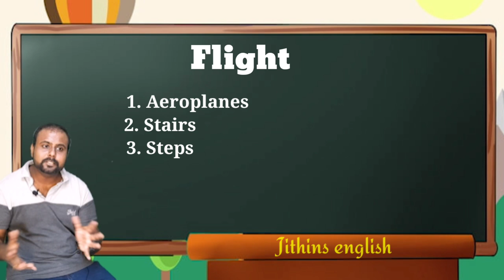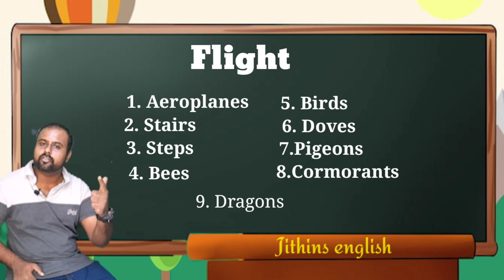Collective nouns super tip kerala psc English Collective nouns Ldc 2020 Collective Nouns Easy tip